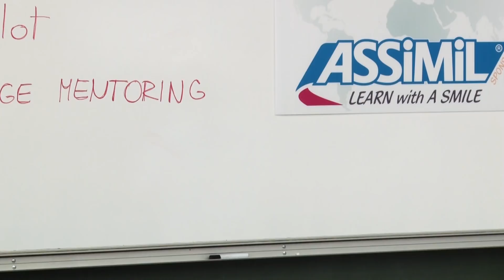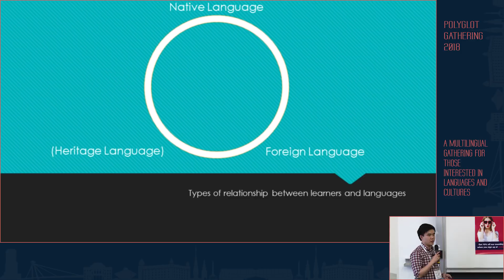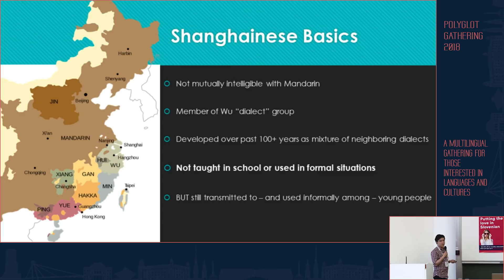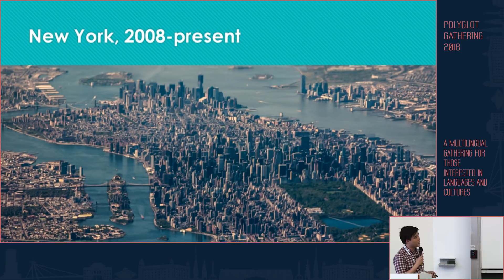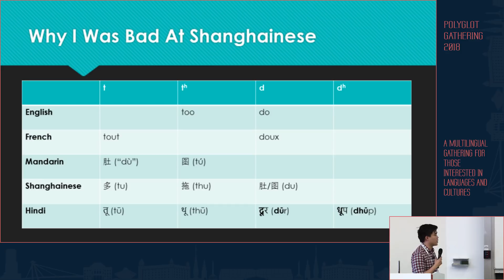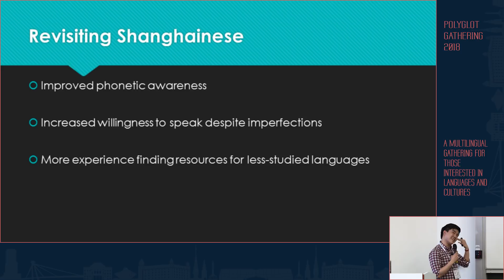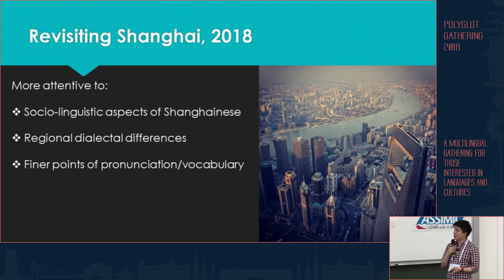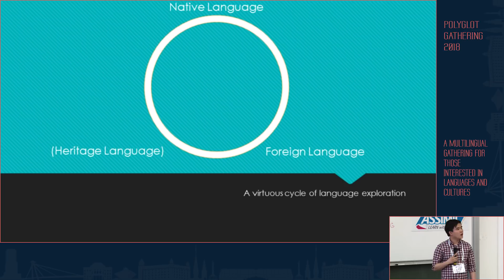(Re)Learning a Heritage Language: How Hindi Helped Improve My Shanghainese - Kevin Fei Sun | PG 2018